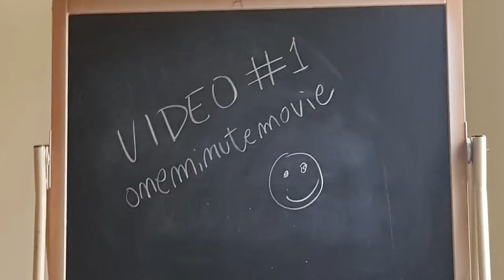Video#1 Sequenza Fotografica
Sequenza fotografica del Progetto "Video#1 oneminutevideo dai lumiere a instagram"